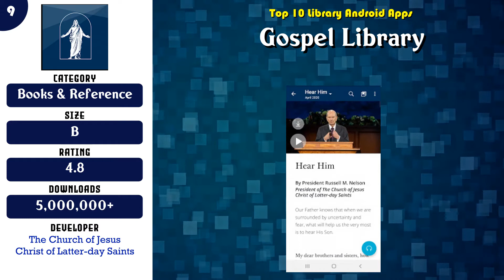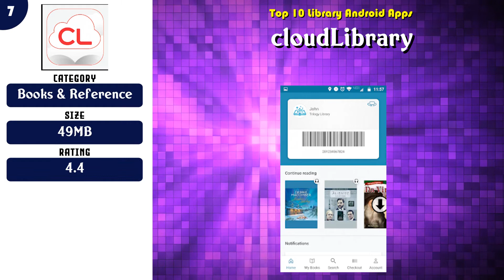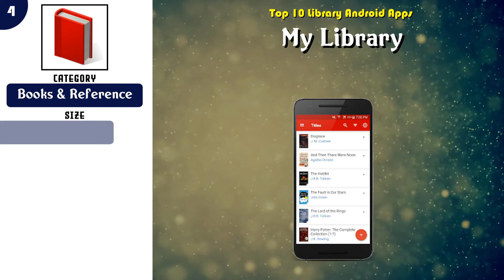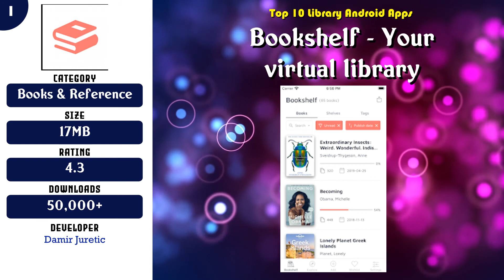Top 10 Library Android App | Review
Top rated 10 Library Android Apps

Find the links below to download from Google Play Store:

List of top Library:

 -- 10 Libby, by OverDrive

 -- 9 Gospel Library

 -- 8 OverDrive

 -- 7 cloudLibrary

 -- 6 My Library

 -- 5 hoopla Digital

 -- 4 My Library

 -- 3 JW Library

 -- 2 Handy Library (Book manager)

 -- 1 Bookshelf - Your virtual library

Content of this Video:
10 best Free Library Android Apps

Most downloaded Free Library Android Apps